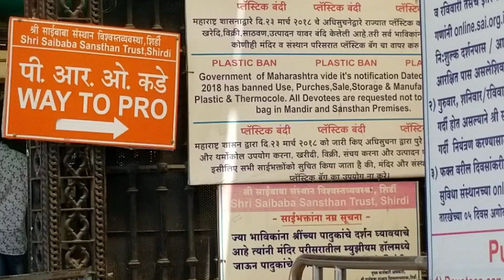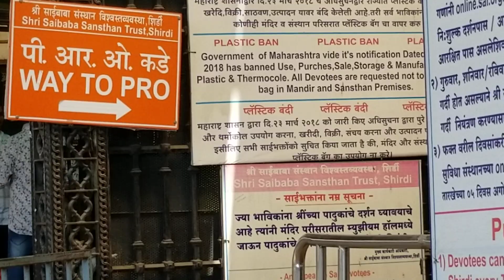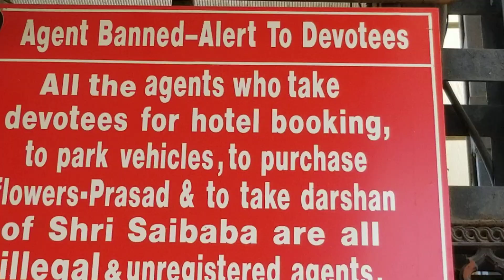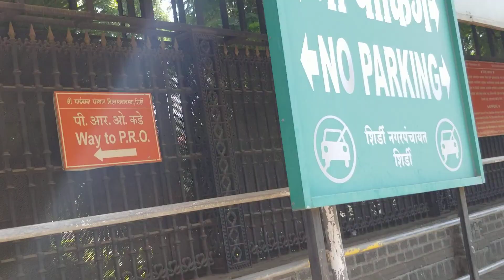Shirdi darshan 20. 10. 201 Swamy Sai Ravichandran